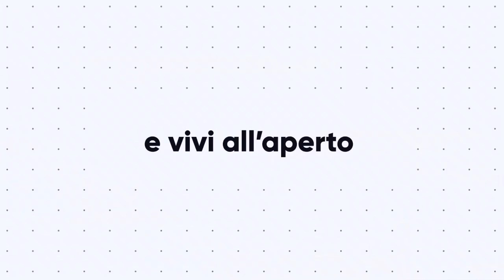Novoli vs Deghi calcio 1-2 gol : 28' Poleti (D) - 50' Di Silvestro(D) - 78' Iunco (N)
Novoli vs Deghi Calcio 1-2 . 13esima giornata del Campionato Promozione Pugliese girone B 2018/19.